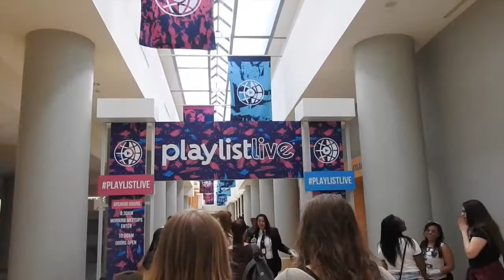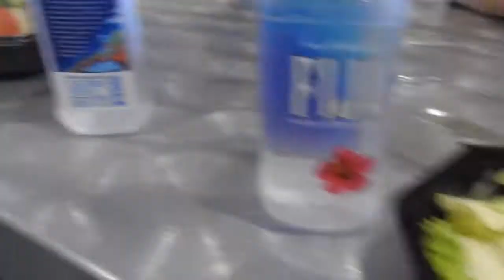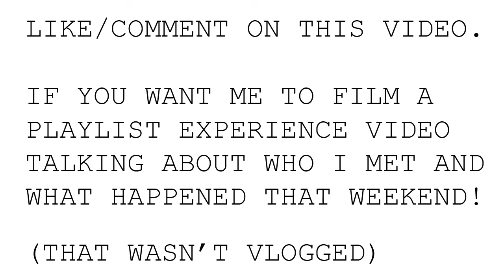Playlist Live ORL 2016 | Vlog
LIKE / COMMENT if you want me to film an experience video talking about everything that happened / everyone I met! :)

PLAYLIST LIVEEEEEEEE, you are too good to me. Can't wait till next year... or possibly sooner? ;)

+ Etsy Store